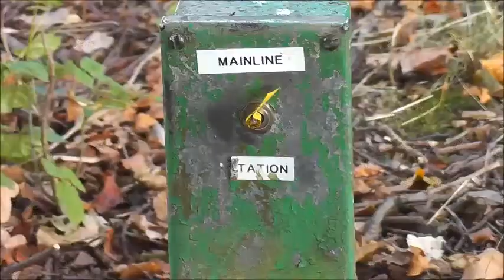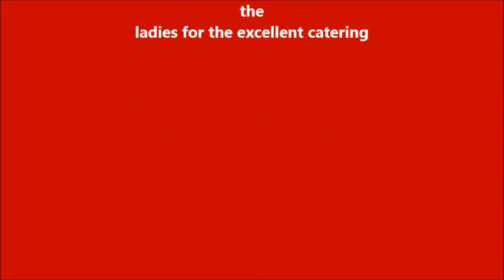Derby POG Rally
The sound track is courtesy of The National Youth Brass Band of Scotland with which I have been a life long supporter.

Apologies to Polly Eng. j for i !